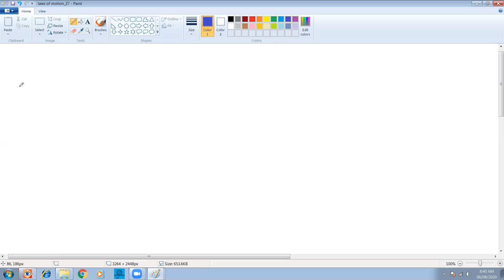9th laws of motion 18 doubts